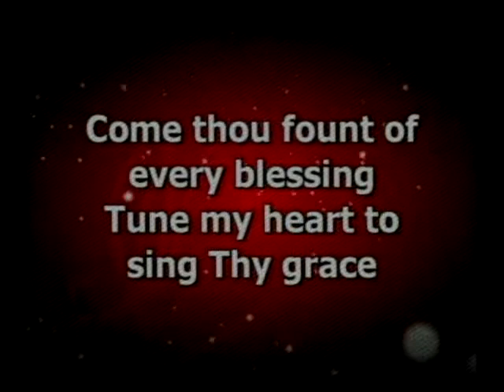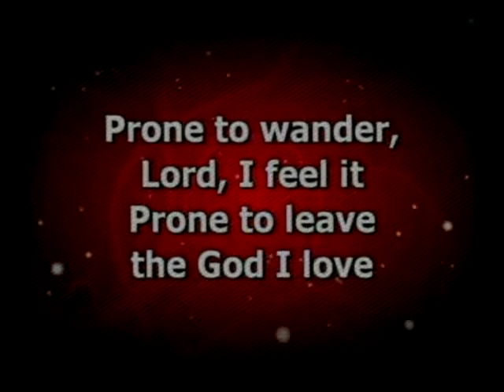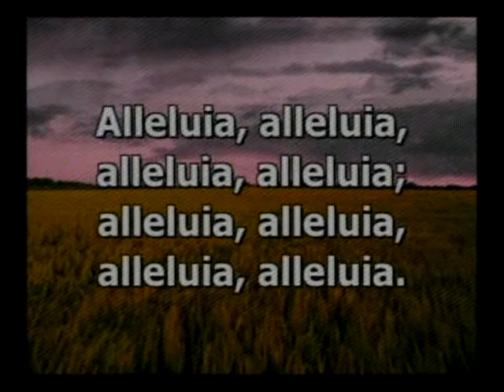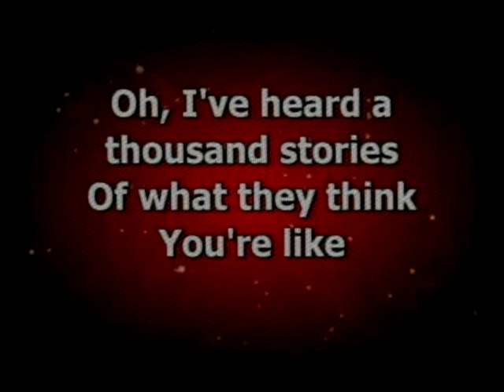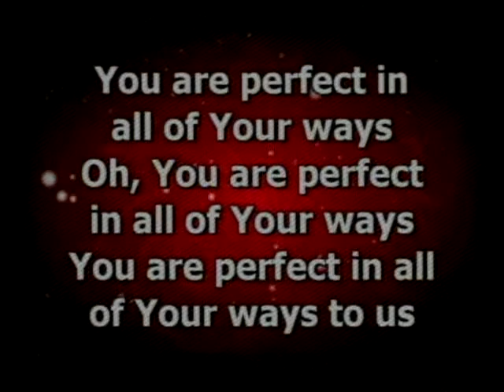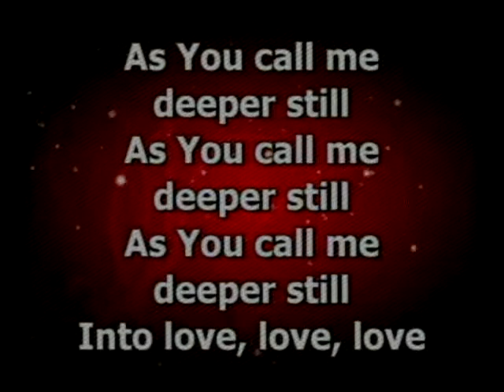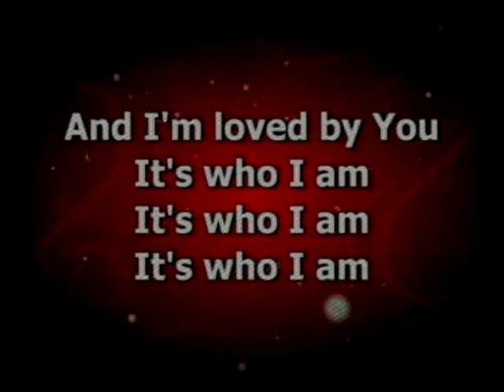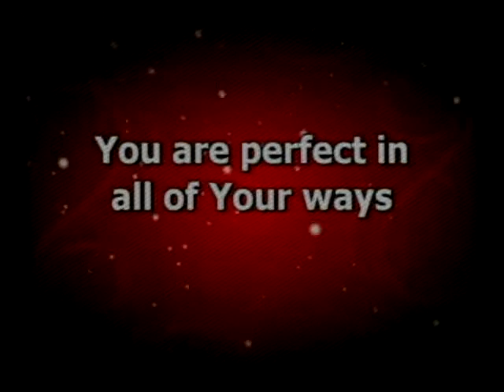18 OCTOBER 2020